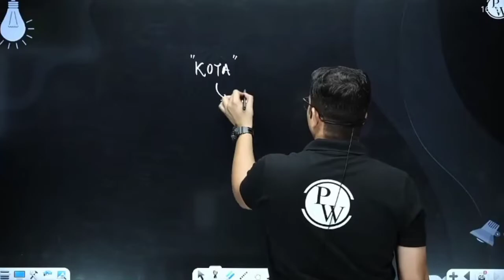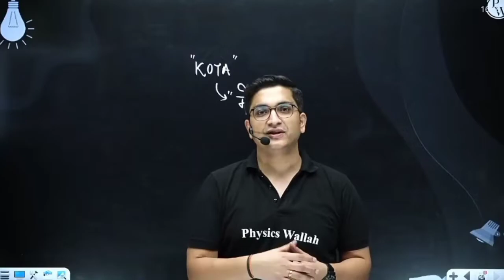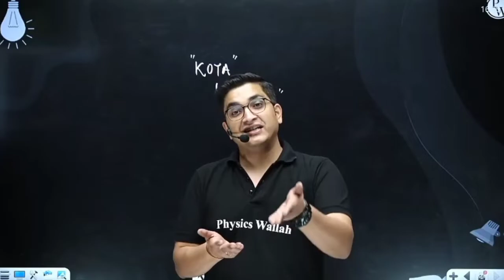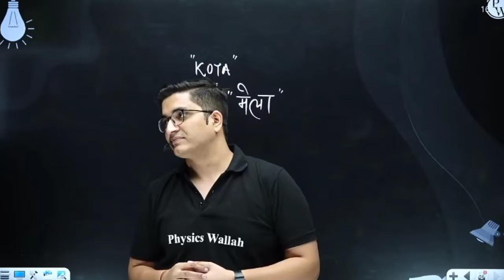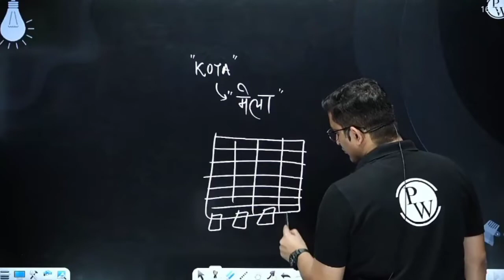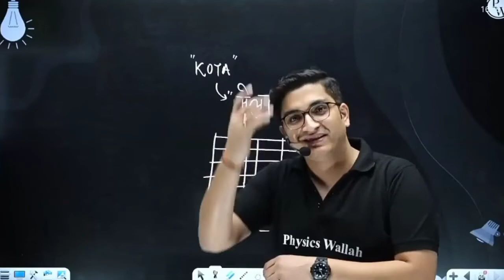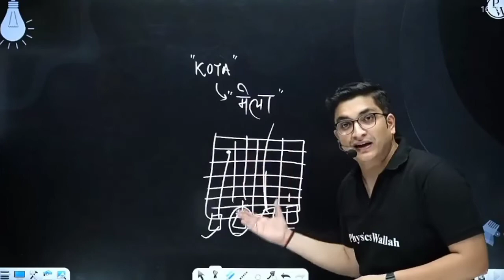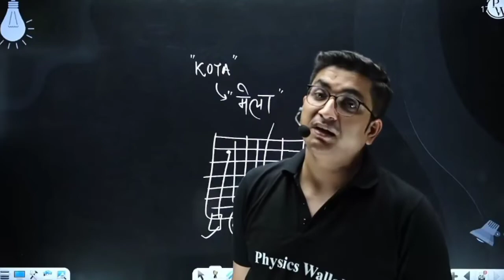"KOTA" Mela Story/Sachin Sir Physicswallah/PW Emotions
kota story
kota ghost story
kota story sachin sir
kota ghost story
kota mela story
PW emotions
pw insight
pw pupils
pw disciple
pw ki shishya